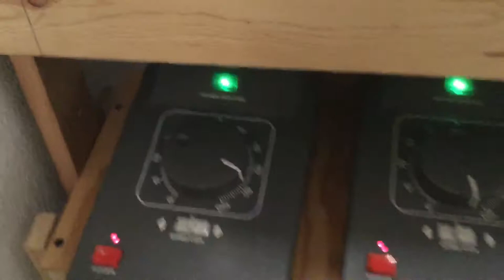Our 2017 Christmas Tree Platform So Far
The Christmas vlog will be out after Christmas. Thanks for staying tuned!